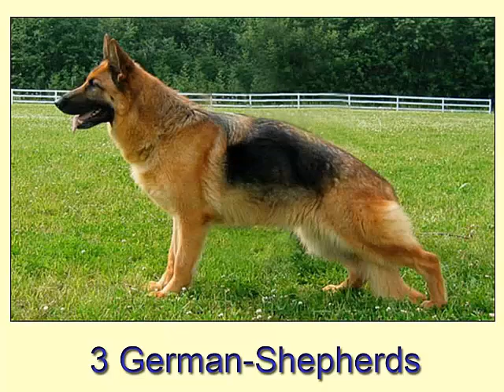10 위험한 개 유형